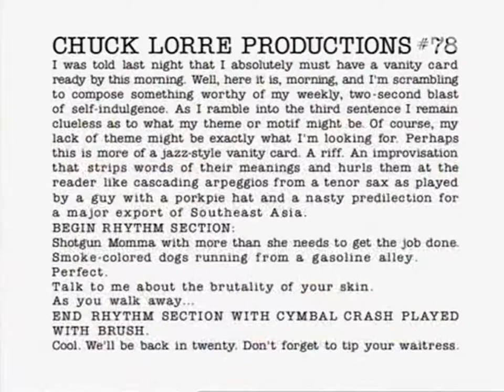Dharma & Greg 4x19 - "Kitty Dearest"